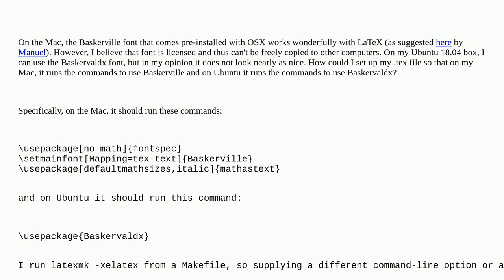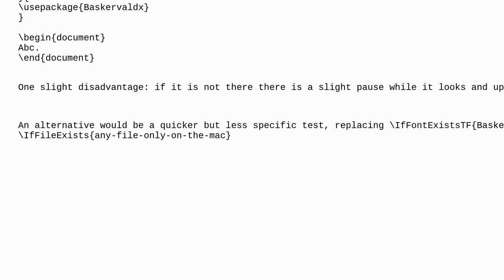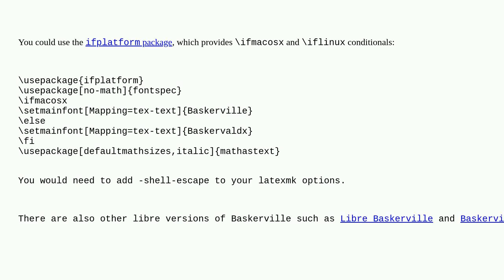Tex: How to specify a different font on different computers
How to specify a different font on different computers

A special thanks goes out to the awesome community

  cross-platform fonts fontspec